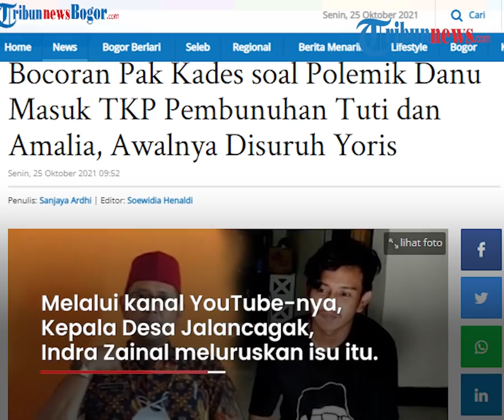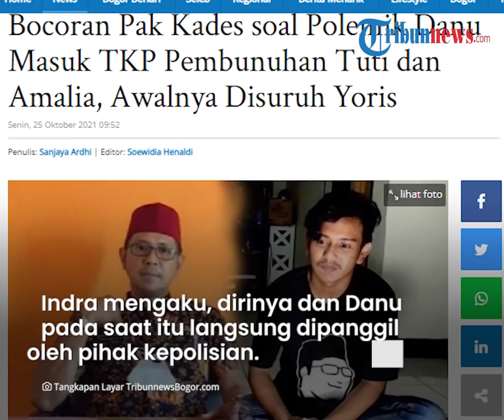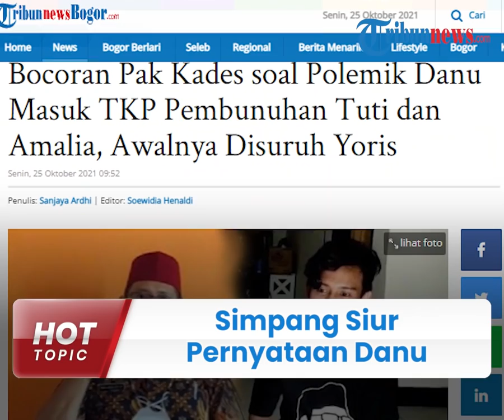Simpang Siur Pernyataan Danu, Sempat Mengaku Diminta Polisi Bersihkan TKP, Ternyata Bohong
TRIBUN-VIDEO.COM - Pernyataan Danu soal tewanya Tuti dan Amalia di Subang, Jawa Barat sempat menjadi polemik.

Pasalnya ia sempat mengaku jika dirinya sempat diminta polisi untuk membersihkan kamar mandi di TKP yang diduga menjadi lokasi pembunuhan.

Namun, setelah dikonfirmasi pihak kepolisian, apa yang dikatakan Danu tersebut adalah bohong.

Sebelumnya Danu mengaku disuruh membantu Polisi membersihkan kamar mandi, salah satu lokasi dalam kasus pembunuhan ibu dan anak.

"Tim polisi suruh, Danu juga dari di SMK pagi disuruh bersihan kamar mandi, sempat diberesin. ada penampingan dari Polisi," kata Danu di akun Youtube Misteri Mba Suci.

Selain itu, Danu juga mengaku diajak untuk masuk ke dalam mobil Alphard, dimana jasad Tuti dan Amalia ditemukan.

"Disuruh sama polisi, sama Polisi ikut, Danu juga tadinya gak mau ikut, jadi ikut aja, nurut," kata Danu.

Dari pengakuannya, saat itu polisi menggunakan sarung tangan sedangkan Danu tidak.

Dikutip dari TribunnewsBogor.com, ia tak menyangka, karena kejadian tersebut sidik jarinya justru ditemukan Polisi.

"Gak kepikiran, namanya juga inget terus (ke Tuti dan Amalia) jadi ikut aja, ke dalam mobil ikut," kata Danu.

Hal ini pun menimbulkan polemik bahwa Danu telah dijebak.

Melalui kanal Youtube-nya, Kepala Desa Jalan Cagak, Indra Zainal meluruskan isu soal pengakuan Danu diminta datang oleh polisi ke TKP pembunuhan.

"Seolah-olah dari keterangan Danu itu bahwa Danu dibawa oleh pihak kepolisan pada tanggal 19 Agustus ke TKP," ujar Indra Zainal dilansir TribunnewsBogor.com dari indra zainal chanel, Selasa (19/10/2021).

Seperti diketahui, pengakuan Danu tersebut hingga terdengar pihak kepolisian.

Indra mengaku, dirinya dan Danu pada saat itu langsung dipanggil oleh pihak kepolisian.

Saat dilakukan pemanggilan tersebut, Danu mengaku jika sebenarnya tak ada anggota polisi yang memintanya untuk membersihkan TKP.

Lebih lanjut, Indra Zainal juga menyebut, polisi membantah pernyataan Danu soal disuruh masuk ke mobil tempat jasad ibu dan anak ditemukan.

"Polisi tidak pernah menyuruh Danu untuk menaiki mobil Alphard tersebut," ujarnya.

Mendalami pengakuan Danu, pihak kepolisian saat ini masih dalam proses penyelidikan.

Diakui Indra Zainal, pihak kepolisian akan memberikan klarifikasi terpisah terkait pengakuan Danu tersebut.

"Pihak kepolisian sedang menyelidiki pernyataan Danu yang lebih dalam," ujar Indra Zainal.

(Tribun-Video.com/TribunnewsBogor.com)

Artikel ini telah tayang di TribunnewsBogor.com dengan judul Bocoran Pak Kades soal Polemik Danu Masuk TKP Pembunuhan Tuti dan Amalia, Awalnya Disuruh Yoris,
Penulis: Sanjaya Ardhi | Editor: Soewidia Henaldi